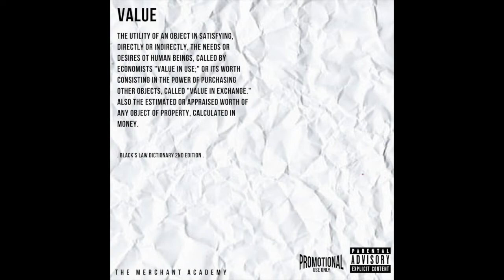Gravedigger feat. AIN of Fang Gang & Juise Leroy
The Merchant Academy - Gravedigger feat. AIN of Fang Gang & Juise Leroy